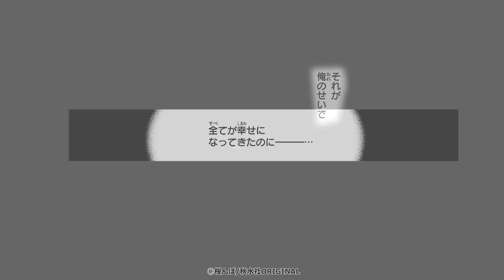【BLコミック動画】アイドル瓜二つ美男子受が……♪えげつなさ過ぎな攻めを見よ！！執着俺様クズ先輩×自己犠牲型お兄ちゃん♥♥秘密がバレて、逆らえず……！！BL漫画『代用品の恋』桜んぼ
▼BL漫画『代用品の恋』桜んぼ／青泉社／秋水デジタルコミックス
BLレビューサイト「ちるちる」で、たくさんレビューが見られる上、紙、電子どちらの作品も購入できちゃいますよ！
人気アイドルの美玖と双子の陸玖は美玖とそっくりなきれいな顔を隠し地味眼鏡で学校では目立たないようにしていた。それなのに、先輩の音也にバレてしまい！ しかも音也は陸玖しかしらない美玖の秘密を知っていて! ? 妹の夢と幸せのために兄は―ー。
一途を拗らせた執着型先輩×心優しい自己犠牲型兄
素直に「好き」が言えなかった恋の結末は…